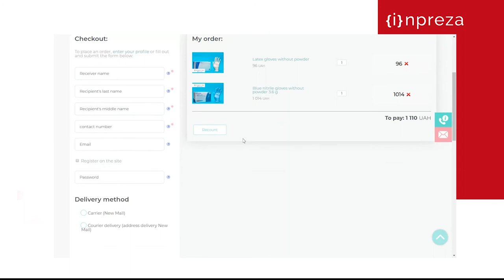E-commerce development for Ospinkol B2B & B2C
Ospinkol is a distributor of medical expandable supplies. The website provides a comprehensive product catalog conveniently divided into several sections. Site makes the process of purchase easy and fast, you immediately see the price and with a click on “Buy” button the product appears in your chart within seconds.

 The website has 2 language versions and links to the social media for those who are interested in additional information..The section in the bottom of the web page informs about store`s working hours and payment methods.

Easily accessible contact form allows you to quickly receive answers to any questions you might have and arrange a call from a company representative.Site usability analysis

UI/UX design
Javascript & CSS
Front end and back end development
Testing
Product presentation